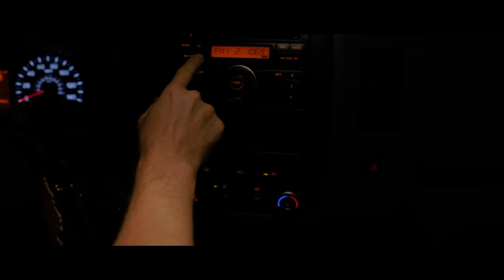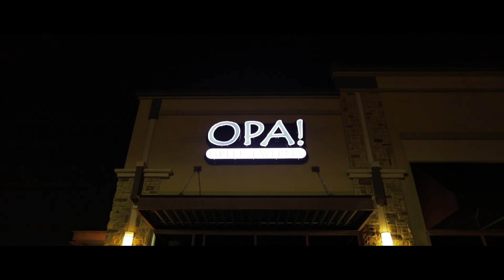Cody Wanner Inspired | Do I Even Matter? |7in7challenge 3of7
Some times Life can be unsuspectingly hard.  Its OK to be sad.  Its OK to let down your  guard.  But remember no matter how hard it gets; keep moving forward.  Keep conquering.
What's up filmmakers and content creators! My name is Kostas Lazanas and this video is Vlog #2 of 7 straight days of vlogging. I came with and am doing this 7in7challenge because I my close friend and film maker challenged me. I have to say this will be one of the toughest challange Ive had in a while. By doing this 7in7challenge I am forcing myself OUT of my comfort zone and am challenging myself to be creative. Every single day.
I challenge ALL creators to partake in this challenge. It's pretty simple, do 7 vlogs in 7 straight days. That's it. Only way you can fail is if you don't try, or you don't complete the 7th vlog in 7 days! **and if you fail...start over.
Find us Online
VISIT US
Opa! Greek Taverna
Call
My Camera:
My Lens:
My ND Filter:
Our Favorite Greek Coffee: